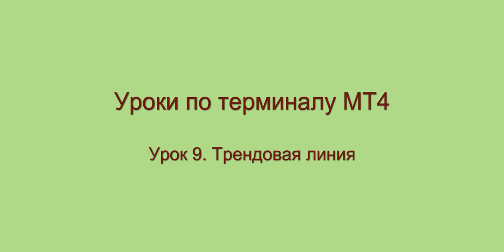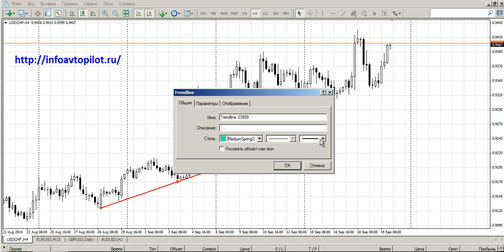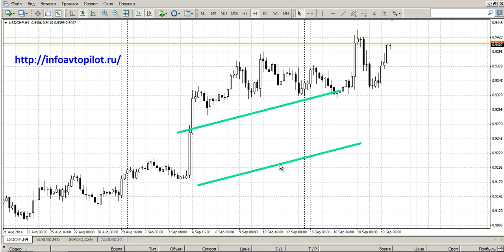Как пользоваться metatrader 4 Урок 9 трендовая линия